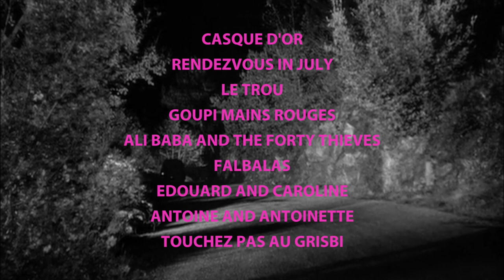FIAF Cinesalon presents – Jacques Becker: Liberating Cinema